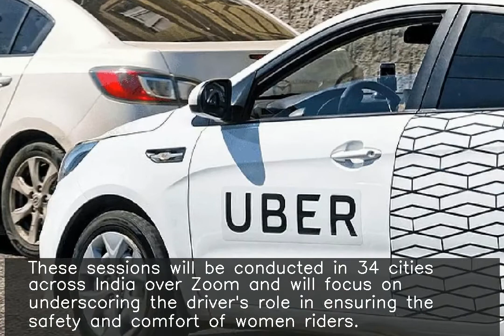Will impart gender sensitisation to 1 lakh drivers by 2021-end: Uber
♥ ♥ ♥ ♥ ♥ ♥ ♥ your small support can get me one day meal ♥ ♥ ♥ ♥ ♥ ♥ ♥ ♥ ♥ ♥ ♥ ♥ ♥ ♥ ♥ ♥ ♥ ♥ ♥ ♥ ♥ ♥ ♥ ♥ ♥ ♥ ♥ On International Women's Day, Uber India announced that it'll gender sensitise one lakh drivers by the end of 2021 as part of its ongoing partnership with a Delhi-based NGO, Manas Foundation. These sessions will be conducted in 34 cities across India over Zoom and will focus on underscoring the driver's role in ensuring the safety and comfort of women riders.